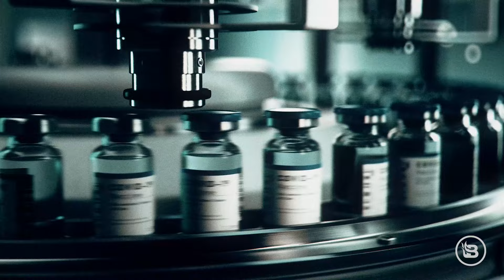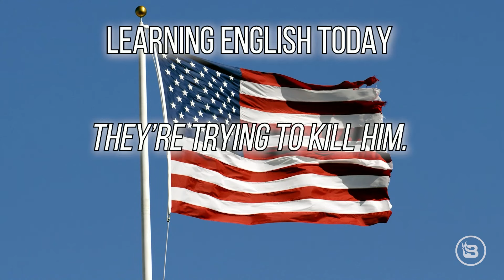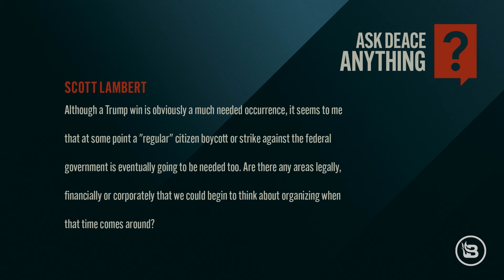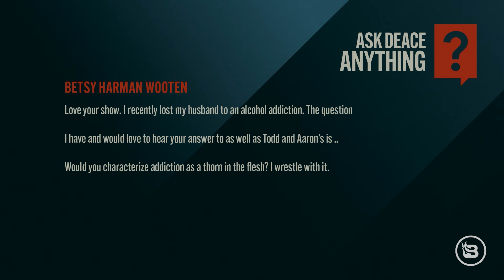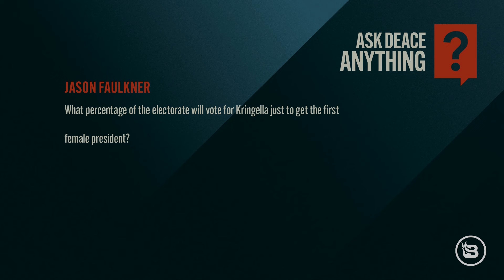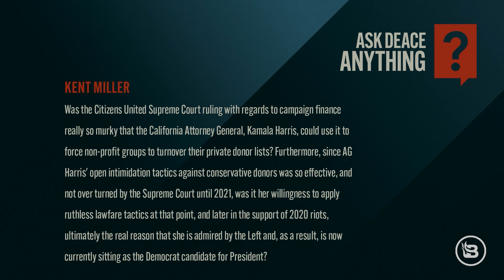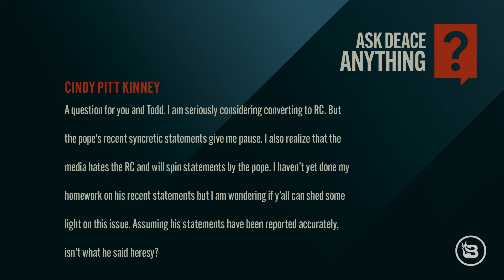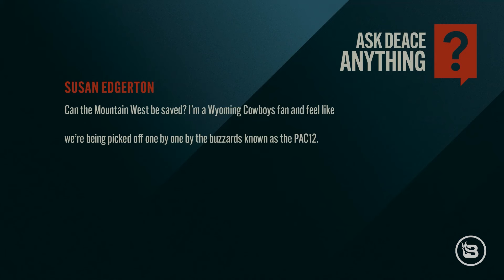After ANOTHER Failed Assassination Attempt, Where Do We Go from Here? | 9/16/24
Steve and the crew discuss the latest failed assassination attempt on former President Trump and what it means for the immediate future of the country. Then, Bob Vander Plaats from the Family Leader joins the show to talk about a recent shoddy poll of the presidential race in Iowa. In Hour Two, it's another edition of Ask Deace Anything, as Steve fields questions from his audience on Facebook.